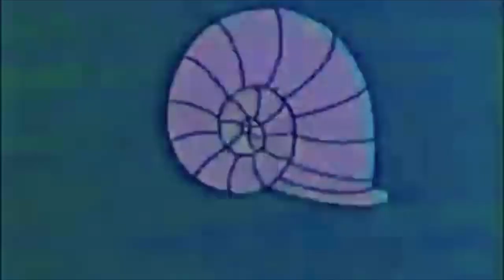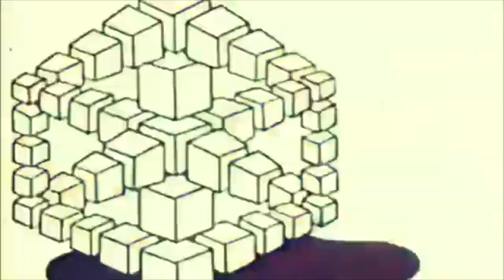Elephant Rifle - The New Wimpkiller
Song and dance from the forthcoming Elephant Rifle album "Broken Water" out April 28, 2023 on Learning Curve Records.